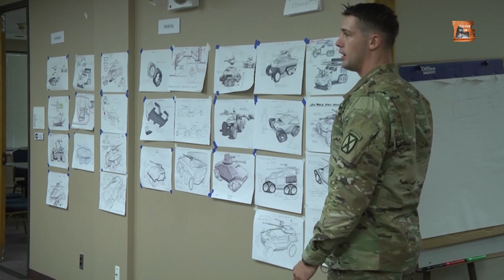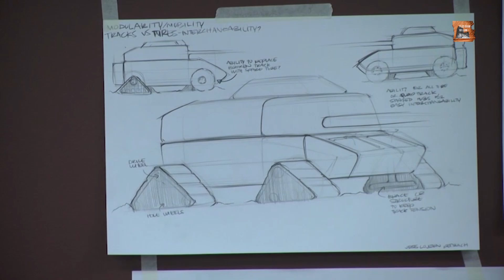COMO SE HIZO EL DISEÑO CONCEPTUAL DEL M 10 BOOKER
Think Tank de Audionautix tiene una licencia Atribución 4.0 de Creative Commons.